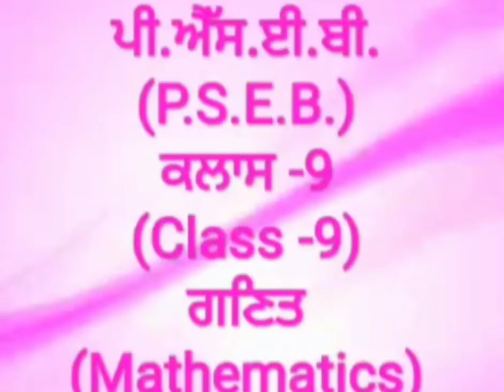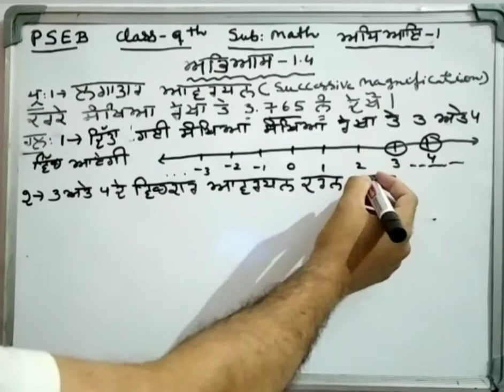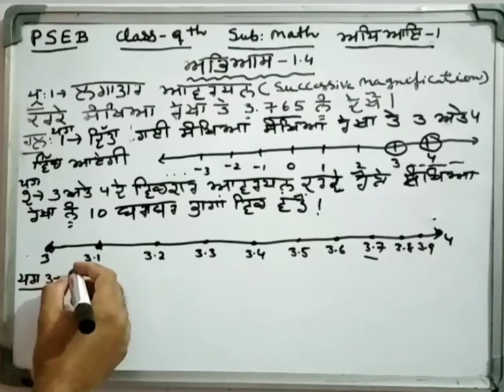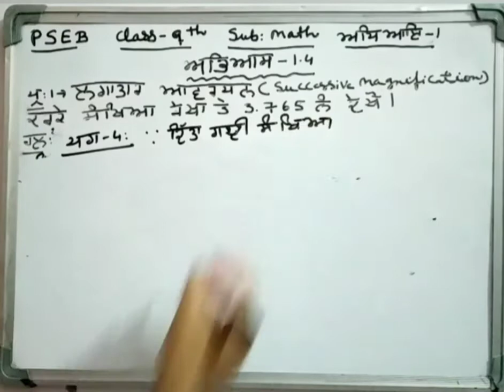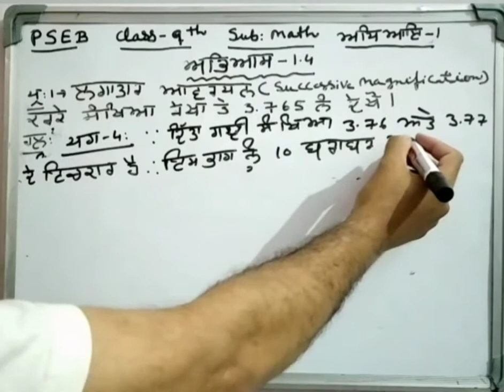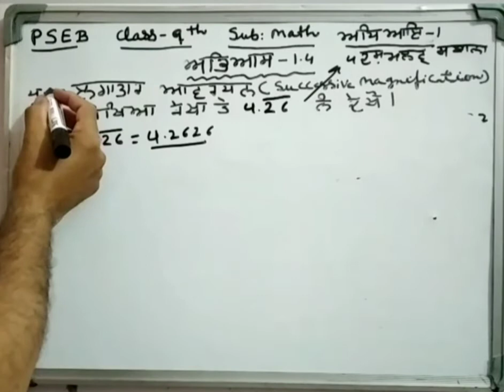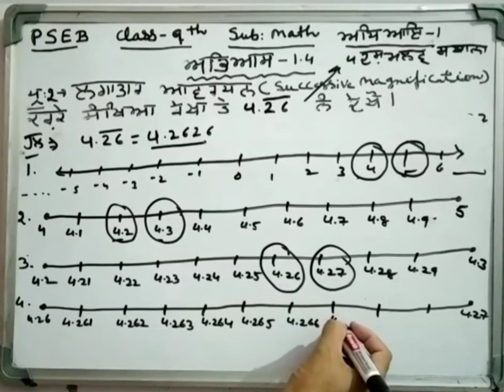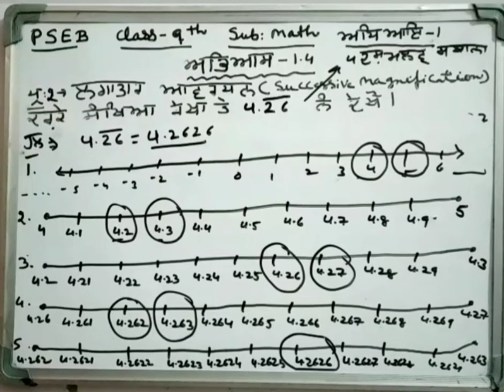PSEB ਪੀਐਸਈਬੀ ਕਲਾਸ 9 ਗਣਿਤ ਸਖੀਆ ਪ੍ਰਣਾਲੀ ਅਭਿਆਸ -1.4 PSEB CLASS 9 Maths Unit -1 Exercise -1.4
This video is specially for students of Punjab school education board . Helping them out to understand chapter -1 that is sankhya pranali of mathematics class -9th. An easy approach has been adopted for the convenience of PSEB students helping them in overcoming their homework during lockdown .

Links of our other related videos are -

link for preparation of NEET 2024 IN PUNJABI IS